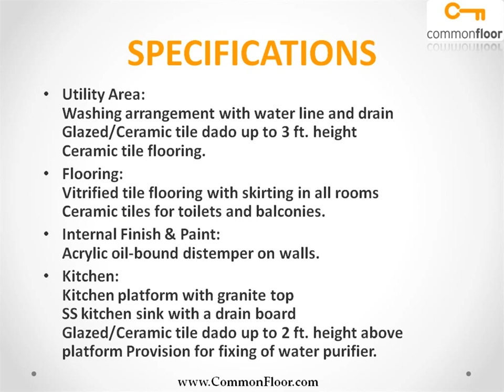Rohan Jharoka Bangalore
Rohan Jharoka is one of the popular Residential Developments in Marathahalli neighborhood of Bangalore. It is among the Ongoing Projects of Rohan Builders India Pvt. Ltd.. The landscape is beautiful with spacious 12 Blocks and over 300 Houses.